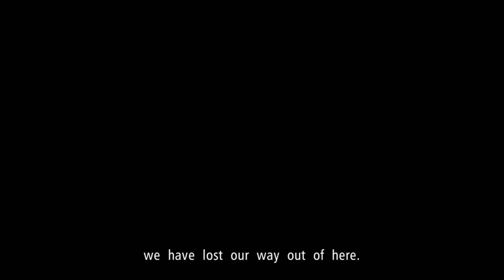(Xbox 360) Ace Combat 6: Fires of Liberation - Missions 11-15 long-play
After an intense, multistage ground, naval, and air battle, the Emmerians manage to defeat the Estovakian garrison in Gracemeria and liberate the city. During the battle, Garuda Team is attacked by Strigon Team's new leader, Ilya Pasternak, flying an experimental aircraft. Talisman manages to shoot down and kill Pasternak, ending the battle with Emmeria victorious. Melissa arrives at Gracemeria in the aftermath of the battle and reunites with her daughter, who survived the war by taking refuge in ancient passages under the city with several other children as well as a repentant Voychek.

The evening after the battle, the Emmerian Air Force conducts a night air patrol over the city during victory celebrations. While on patrol, Shamrock reveals that his wife and daughter, who had provided his will for fighting, were killed in the war, and decides to resign after the flight. However, the city comes under attack by cruise missiles contained within railgun projectiles fired from extreme distance. Garuda Team helps repel the attacks, and Shamrock resolves to remain in the military until the war is truly ended.

With assistance from Melissa, Matilda and Voychek, the Emmerian military traces the railgun attack to "Chandelier", a massive mobile railgun facility originally built to defend Estovakia from the Ulysses fragments, but was repurposed to destroy Gracemeria by The Generals in revenge for losing the city. Emmeria launches an operation to destroy Chandelier; after Shamrock sacrifices his plane to locate the facility's weak point, Talisman destroys it and ends the war.

Following the destruction of Chandelier, a coup d'état removes The Generals from power, and the new government negotiates peace with Emmeria. Ludmila reunites with Toscha, who survived the Battle of Gracemeria due to Pasternak ordering Strigon Team to stand down while he engaged Garuda alone, and the two marry in an internment camp with Voychek and several other Strigon pilots attending. Shamrock survives his crash, but the injuries he sustained temporarily restrict him to a wheelchair. As he visits the Herman household to meet Melissa and Matilda, he narrates to Talisman that the peace between both nations had been what they'd always been fighting for, and that it had finally come.